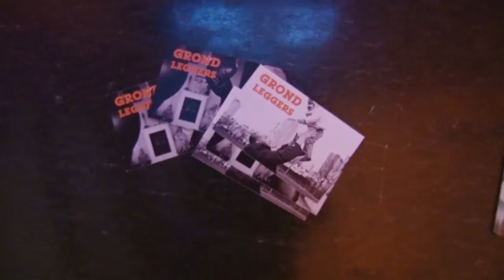Rotterdam viert de stad - Future Legends | Woensdag 27 juli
Ook de tweede dag van de afsluitende festiviteiten rondom Rotterdam Viert de Stad loog er niet om! In de middag trapte de organisatie af met een muzikaal en interactief kinderprogramma waarbij zelfs de regen de pret niet kon drukken. De jonge mannen van de Bijlmer Steelband hadden er namelijk zin in. Lees meer